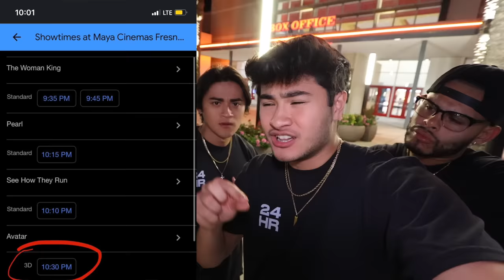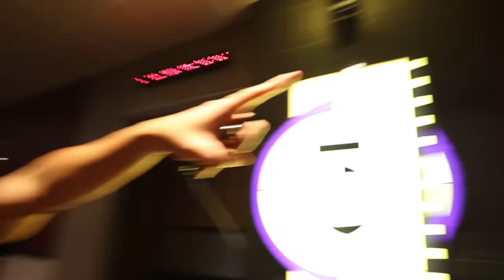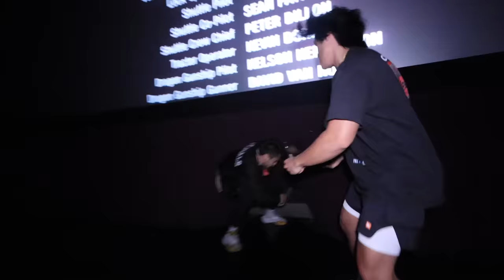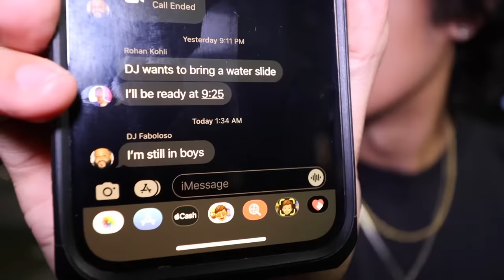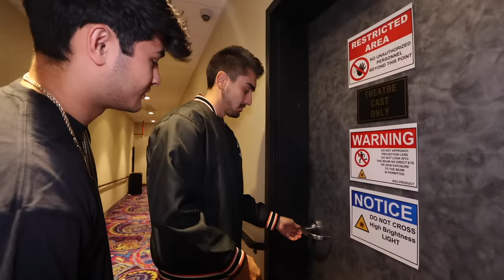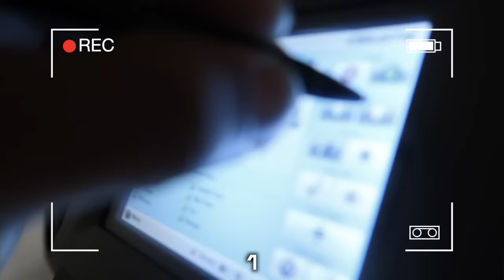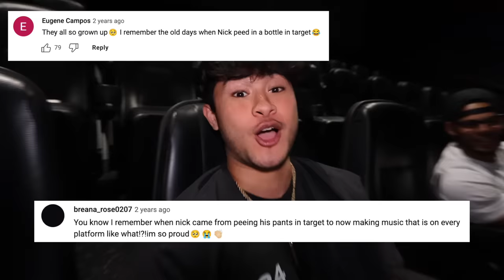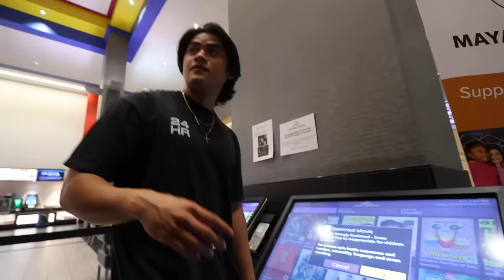24 Hour Overnight Challenge in MOVIE THEATER **CRAZY ENDING**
24 Hour Overnight Challenge in MOVIE THEATER

The Ireland Boys are BACK for Episode 2 of the Overnight Marathon ! This time we spent the night in a movie theater doing a 24 hour overnight challenge in the movie theater. One of the craziest overnight challenges we've ever done!